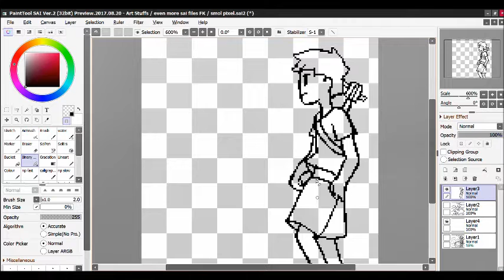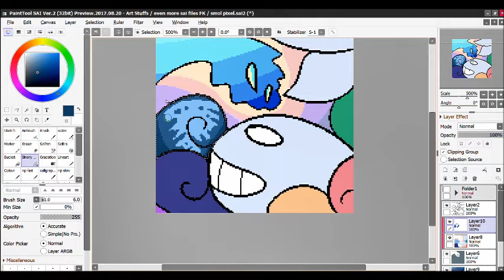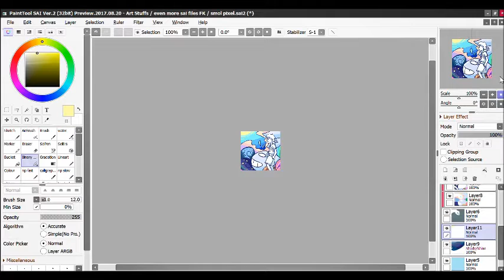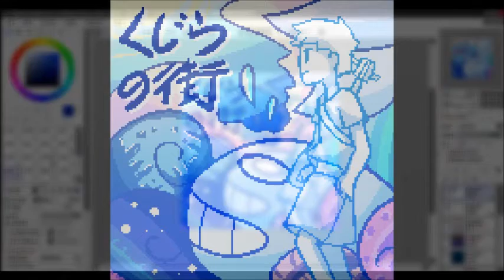Kujira no Machi 2022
managed to make it in time dhgshg...